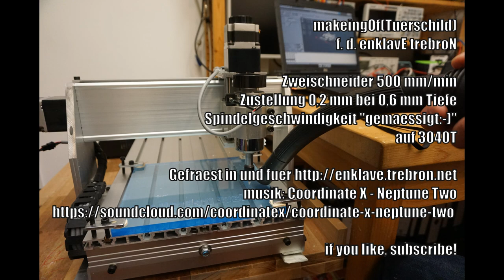CNC maschine milling acrylic LED sign on 3040t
Toolchain:
LibreCAD
Inkscape
Estlcam
LinuxCnC

makeingOf(Tuerschild)
f. d. enklavE trebroN

Zweischneider 500 mm/min
Zustellung 0,2 mm bei 0,6 mm Tiefe
Spindelgeschwindigkeit "gemaessigt:-)"
auf 3040T